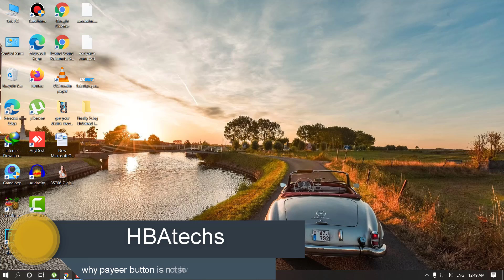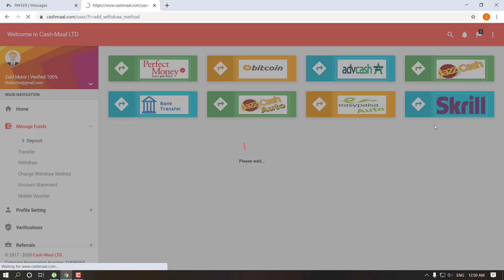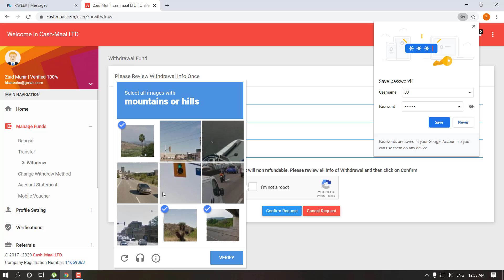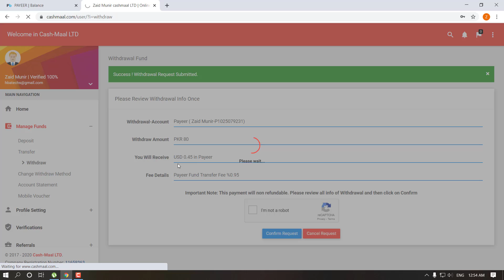Why Payeer button is not showing in cash-maal? | Payeer Problem in Cash-maal explain in Hindi | Urdu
hello friends today in this video i am going  to tell you about payeer problem in cashmaal. why payeer button is not showing in cashmaal explain what is the problem between payeer and cashmaal
HBA_Techs ( Haris Bin Amin ) Techs